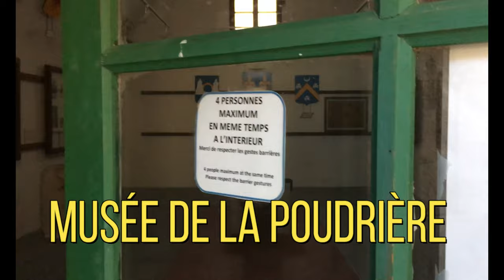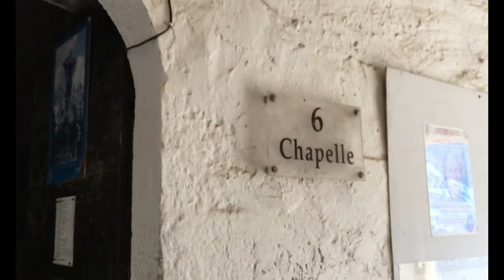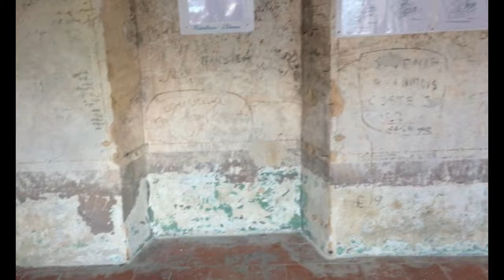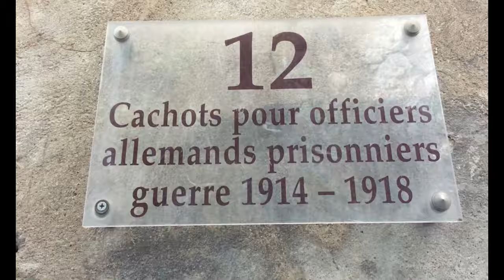[PATRIMOINE] LA CITADELLE D'ENTREVAUX 04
Je vous fait découvrir la Citadelle d'Entrevaux , un magnifique petit village juste après la frontière des Alpes Maritimes.
🔔✅Actives la cloche de notification
-BONUS                               10:32
-Musée de la poudrière     0:19
-Montée                               0:45
-Entrée Citadelle                 1:08
-Table d'orientation            6:50
-Souterrains                        8:28